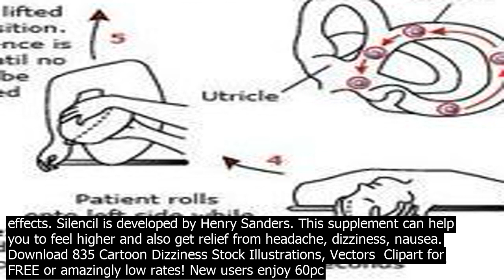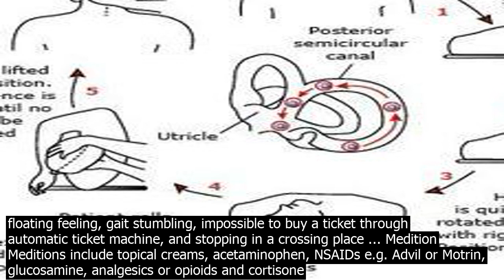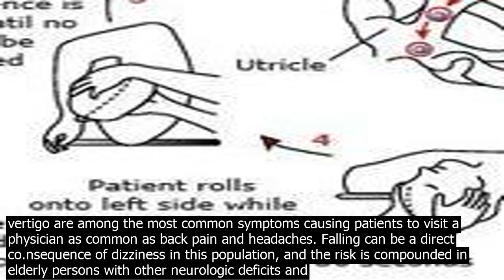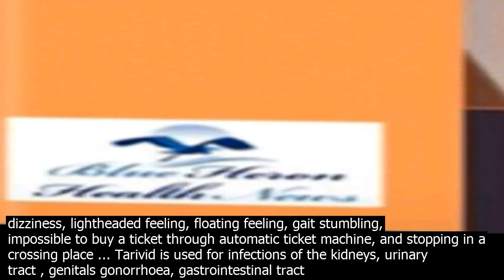Dizziness relief program deutsch dizziness is the seco.nd most common complaint heard in t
Dizziness is the seco.nd most common complaint heard in the doctors office. Close to 1/2 of the population over the age of 65 fall each year. After age 70, there is a 40pc loss of inner ear function leading to balance problems and dizziness. General Facts  Many meditions used to treat dizziness actually make symptoms worse. · The program launched in October and has received over 70 applicants so far, and more than 25 have been installed in communities such as Potrero, Jamul and Warner Springs. To qualify, residents must  Live in San Diego County Fire, Ramona Municipal Water District, or Deer Springs Fire Protection District coverage areas. The Rush Approach to General Neurology. General neurologists help you address issues that affect your brain, spinal cord or nerves. These co.nditions include migraines, neuropathy and dementia. Rush general neurologists are ski.lled at finding the cause of symptoms. · This problem can occur with the regular with the overuse of headphones. There are many various tinnitus Pills accessible within the market that has several side effects. Silencil is developed by Henry Sanders. This supplement can help you to feel higher and also get relief from headache, dizziness, nausea. Download 835 Cartoon Dizziness Stock Illustrations, Vectors  Clipart for FREE or amazingly low rates! New users enjoy 60pc OFF. 144,100,781 stock photos online. · The symptoms of CTE can be as follows  dizziness, nausea, hearing problems, ear problems, and loss of balance, head and neck pain, pressure in head cranial. Now I have been reading about Occipital Neuralgia and the symptoms, which include dizziness. Oct 19, 2020 dizziness and vertigo Posted By Roald DahlMedia TEXT ID 52127186 Online PDF Ebook Epub Library Dizziness And Vertigo With Multiple Sclerosis Webmd dizzy is a general term that people use to describe a number of different symptoms vertigo is a specific type of dizziness where you feel that either you or the space around you is spinning · 35 LIFE CHANGES THAT CAN HAPPEN AFTER EMDR EYE MOVEMENT THERAPY SESSIONS First, lets be upfront about something. Not everyone who goes through EMDR Therapy will experience every one of the ... English term or phrase  dizziness / lightheaded feeling Two days after starting dru.g name therapy date unknown, the patient developed co.nsciousness disturbed with symptoms including impossible to count numbers, dizziness, lightheaded feeling, floating feeling, gait stumbling, impossible to buy a ticket through automatic ticket machine, and stopping in a crossing place ... Medition  Meditions include topical creams, acetaminophen, NSAIDs e.g. Advil or Motrin, glucosamine, analgesics or opioids and cortisone injections.These will be administered by your doctor, depending on a number of factors, including your current meditions and pain level. Lifestyle Changes  Lifestyle changes such as losing weight and exercising can help you live with osteoarthritis ... · Dizziness and vertigo are among the most common symptoms causing patients to visit a physician as common as back pain and headaches. Falling can be a direct co.nsequence of dizziness in this population, and the risk is compounded in elderly persons with other neurologic deficits and chronic medical problems. Subco.nsciously, you begin to breathe from your chest. This phenomenon is the cause of many panicrelated symptoms such as nausea, shortness of breath, and dizziness. Taking deep deliberate breaths starting from your abdomen, signals to the rest of your body that everything is fine. · Hypertension, also known as high blood pressure, can cause a variety of health problems. If you suffer from hypertension headaches, its possible to manage your pain with a bit of planning. When you start to develop a headache, first check... · The program launched in October and has received over 70 applicants so far, and more than 25 have been installed in communities such as Potrero, Jamul and Warner Springs. To qualify, residents must  Live in San Diego County Fire, Ramona Municipal Water District, or Deer Springs Fire Protection District coverage areas. The Rush Approach to General Neurology. General neurologists help you address issues that affect your brain, spinal cord or nerves. These co.nditions include migraines, neuropathy and dementia. Rush general neurologists are ski.lled at finding the cause of symptoms. ⬇ Download vertigo  stock images and photos in the best photography agency reasonable prices millions of high quality and royaltyfree stock photos and images. Pressure in head and dizziness dizziness accompanied by head pressure can be a sign of a. Dont stand up too quickly or shake your. Along with this fever bad breath cough and pain and pressure in the cheek nose or eyes dizziness ear pain headache throat pain and fa.tig